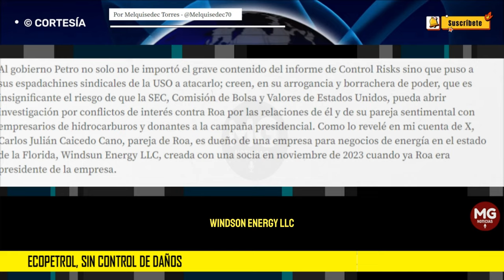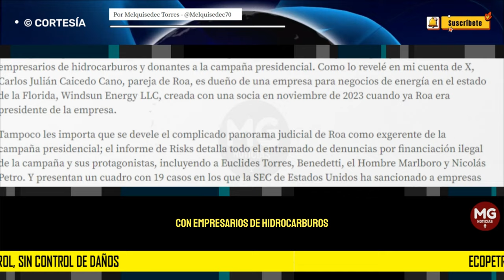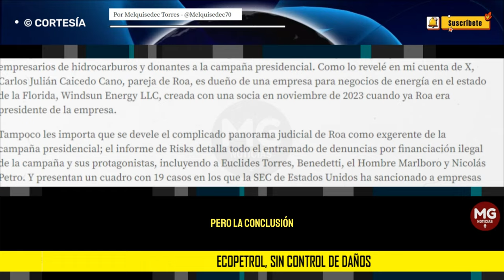ECOPETROL, SIN CONTROL DE DAÑOS 🛑 Grave Denuncia Melquisedec Torres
Carlos Julián Caicedo Cano, pareja de Roa, es dueño de una empresa para negocios de energía en el estado de la Florida, Windsun Energy LLC, creada con una socia en noviembre de 2023 cuando ya Roa era presidente de la empresa.